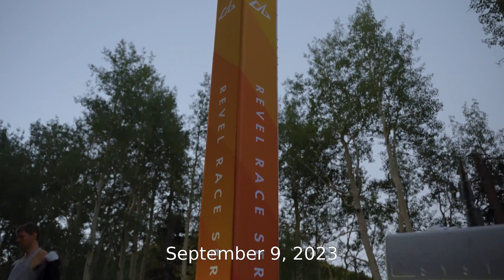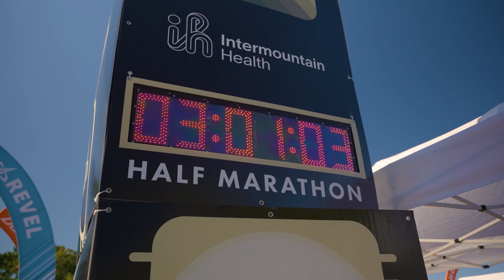2023 REVEL Big Cottonwood Presented by Albion Marathon: Kenneth Massett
Kenneth Massett in the 2023 REVEL Big Cottonwood Presented by Albion Marathon.